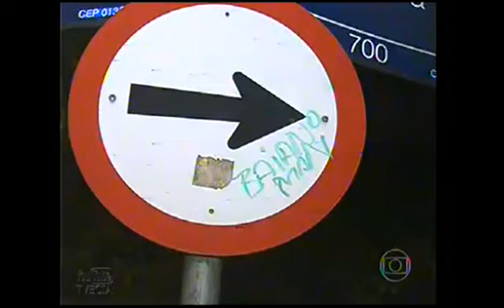Escalada do Jornal da Globo (31-05-2013)